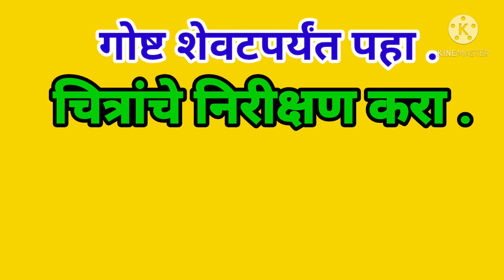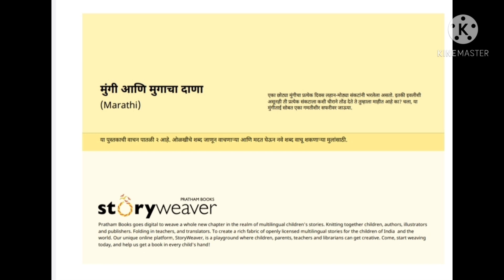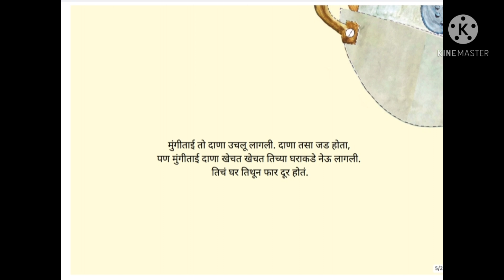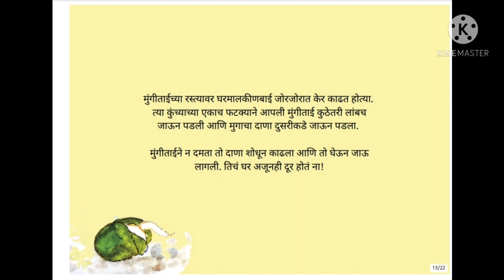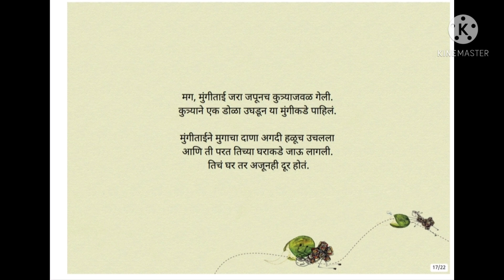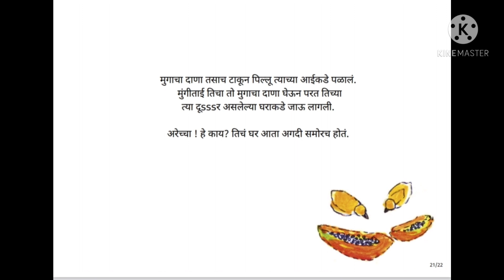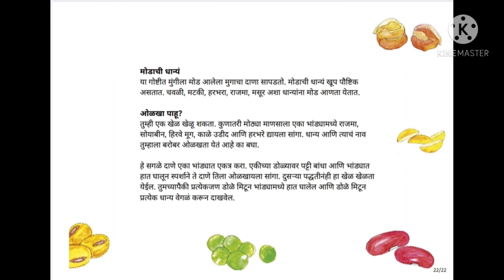गोष्टीचा शनिवार इ-तिसरी, चौथी।मुंगी आणि मुगाचा दाणा।गोष्टीचा शनिवार